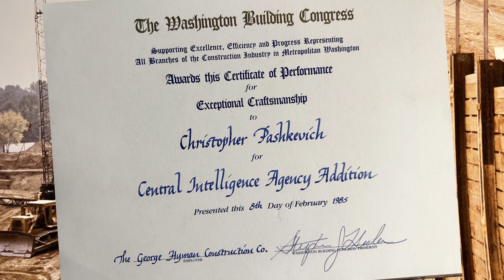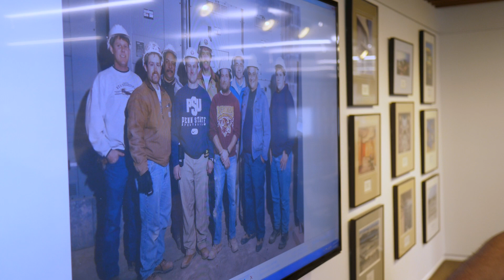WBC Craftsmanship Hall of Fame Inductees Class of 2023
Chris Pashkevich and Jeff Pawlak